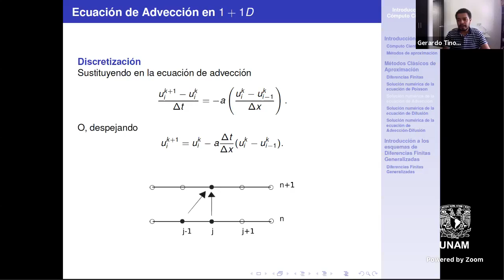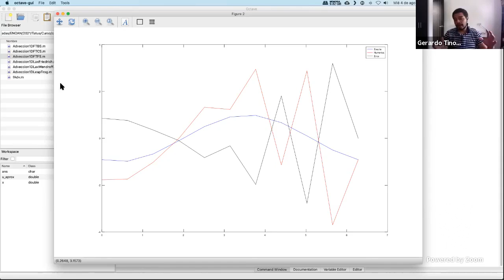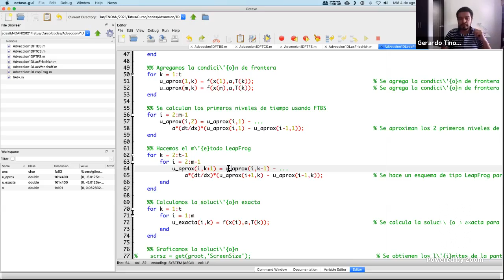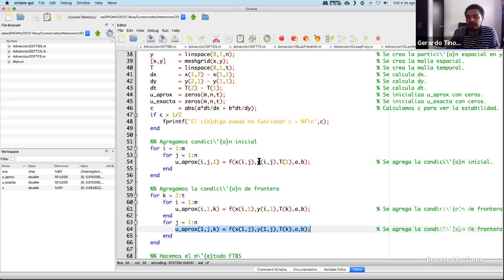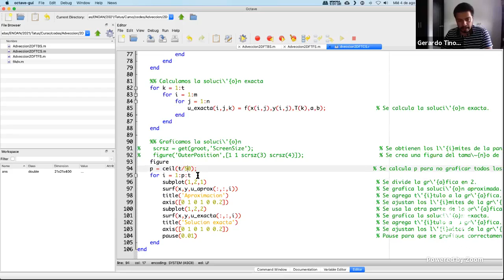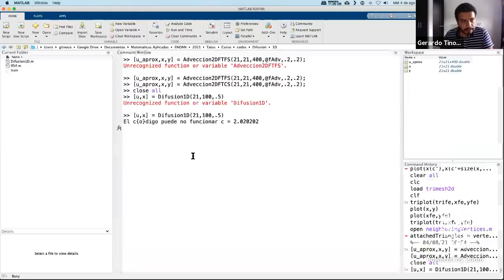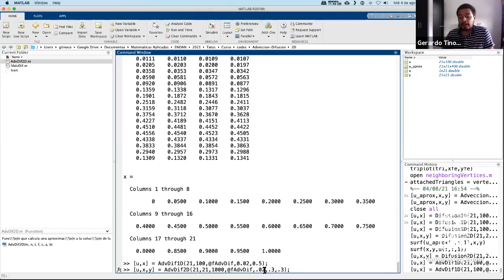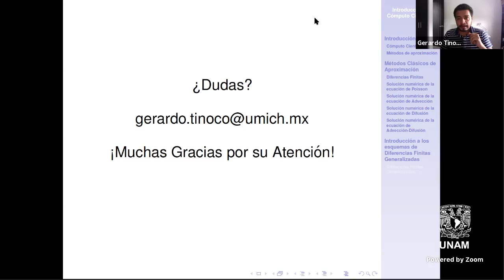Curso básico: Introducción al cómputo científico, sesión 3/3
Introducción al cómputo científico
Gerardo Tinoco Guerrero
Facultad de Ciencias Físico-Matemáticas, UMSNH.
del 2 al 4 de agosto de 2021 de 16:00 a 17:30 hrs. CDMX (GTM-5)

Resumen
En este curso se hará una revisión sobre esquemas en diferencias finitas aplicadas para la solución numérica de diferentes ecuaciones diferenciales parciales.

Se plantearán y resolverán numéricamente los problemas de Poisson, Difusión, Advección y Difusión-Advección; las cuales se han utilizado ampliamente en la literatura y presentan una gran cantidad de problemas al ser resueltas de manera numérica. Se mostrará un análisis de la estabilidad de algunos esquemas más usados en la literatura y se dará una breve introducción a los esquemas de diferencias finitas generalizadas.